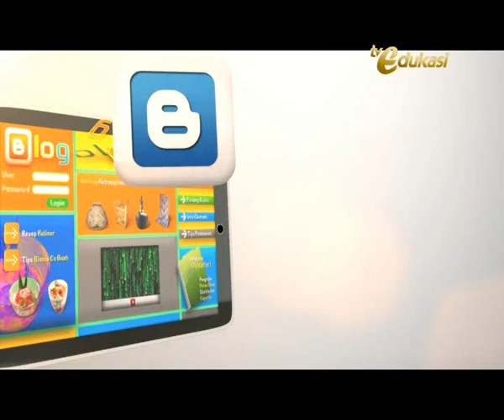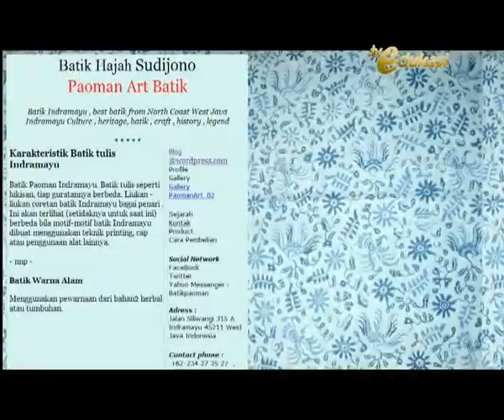Batik Motif Kaya Kreasi seg3 | Blogger Putih Abu-Abu